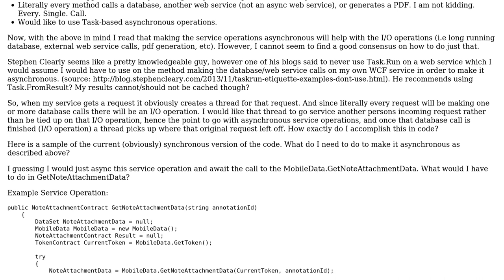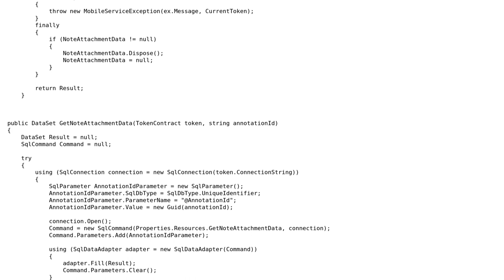WCF Restful Service - Implement Asynchronous Operations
With thanks & praise to God, and with thanks to the many people who have made this project possible! You are responsible for your own actions.